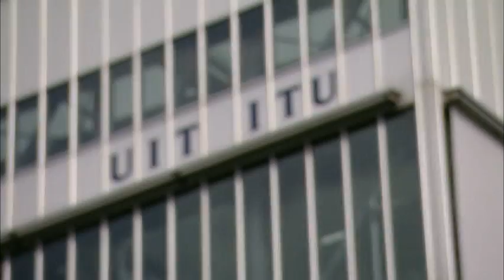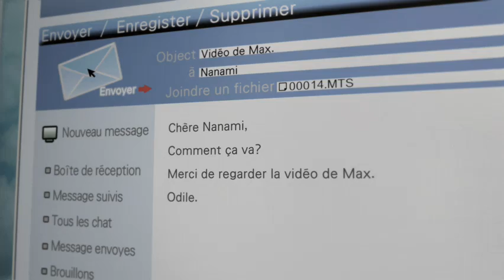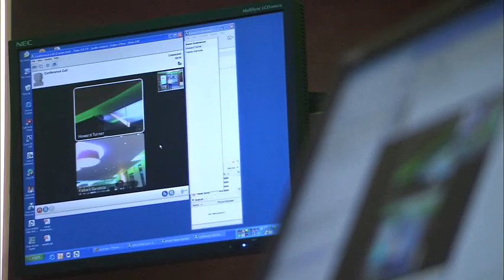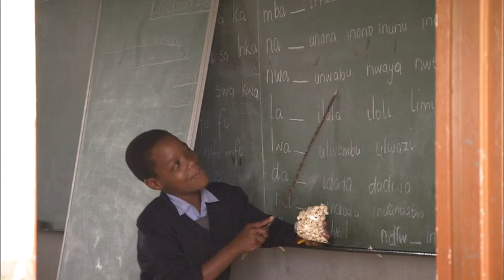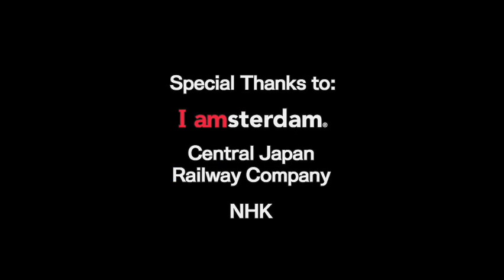ITU standards in action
ITU's standardization work underpins all of the information and communication technologies (ICTs) that shape our modern day lives.
This video provides a snapshot of some of the important work of the world's foremost ICT standards body.

Captions available in six languages, use the triangle in the bottom right hand corner of the video and the 'CC' icon to navigate between them